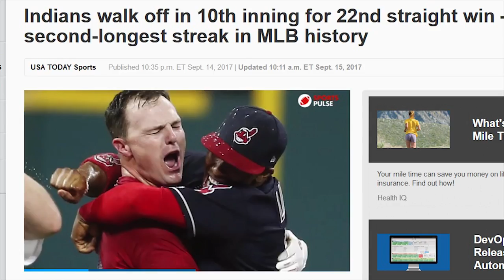Don't Stop Believeland! (Cleveland Indians - cover of Journey's 'Don't Stop Believin')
Cover song about the Cleveland Indians and their 22 game win streak in 2017.  Wish them luck as they head into the playoffs.  Go Tribe!  Don't Stop Believeland!

This video is not meant for monetary gain and in no way am I trying to infringe on any/all copyright laws through MLB, the Cleveland Indians, Fox Sports, the movie Major League, YouTube, or any affiliates.

All baseball video footage is credited to MLB and Fox Sports.

Special Thanks to Alisha Sabin and Jeffrey Walker for doing the background vocals.

Cleveland Indians fans that submitted videos (in order of appearance):  Reid Family, Jeremy Walker, Kendall Gee, Alice Walker with Carina and Emerick Jones, Kendall Gee kids, Jeremy Walker kids, (left) Kent Gee Family and (right) Megan Ries kids, Weston Wride, Dann Goff, Alisha and Nya Sabin, Pat Furth's dog, my Family and myself, Jason Asbury, Amy Krall's daughter Abby, Reid Family son.

Lyrics to the song:
Don’t Stop Believeland!

Just a small market team
Playin’ in a baseball dream
They took the winning streak, Headlines Everywhere
Just a bunch of fans
Born and raised to cheer Cleveland

A single in a hit and run
The smell of wins and having fun
Lindor Smile helps to win the night
Each game Won and Won and Won and Won

Kluber Pitching, Stikeout records fallin’ hard
Their pitchers winning every night
Highlight sequel
Miller back to spark emotion
Allen closin’ out the night

Workin’ hard to be playoff King
Everybody wants that Ring
Praying to Jobu- Please treat us nice,
Just one more time!
Tribe will win, make others lose
Summer sport is what we choose
Hope the season never ends

Jose Hittin’, Battin’ records fallin’ hard
Their batters winning every night
Highlight sequel
Kipnis back to spark emotion
Jay Bruce, clutch hit in the night

Don’t Stop!  Believeland!
Hold on!  Root for Cleveland!
Green Light!  Baseball- Oh!

Don’t Stop!  Believeland!

Don’t Stop!  Believeland!

Lyrics, Vocals and Video editing done by Walker Productions.